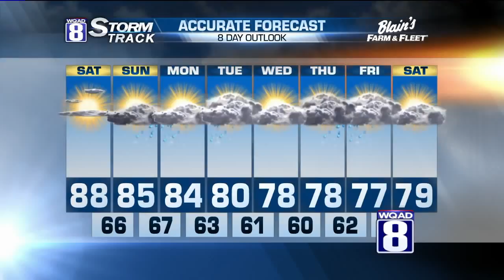Morning Forecast for Saturday 8:1:15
We'll start off the brand new month on a very warm but humid start.  Highs on Saturday will be back in the upper 80s but the added humidity will make it feel in the 90s.  We'll see a fair amount of sunshine until another weak boundary drifts through later that day.  This could squeeze out a couple of showers..maybe a thunderstorm before ending late that night.

The rest of Sunday should see a combination of clouds and sun with afternoon highs around the mid 80s. That evening another boundary dashes its way through posing another small chance for a shower or thunderstorm.

The trend for next week still looks cooler with afternoon highs averaging around the 80 degree mark.  Most of that will be caused by scattered showers throughout the week.